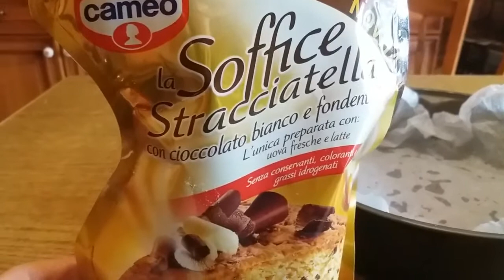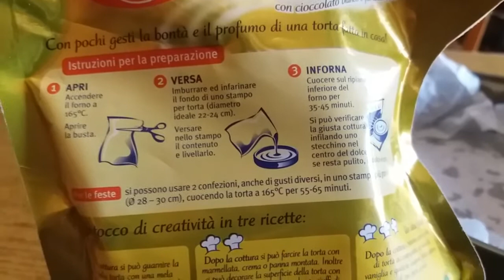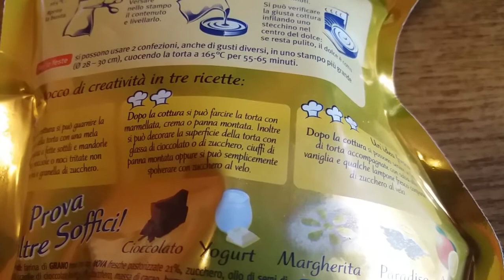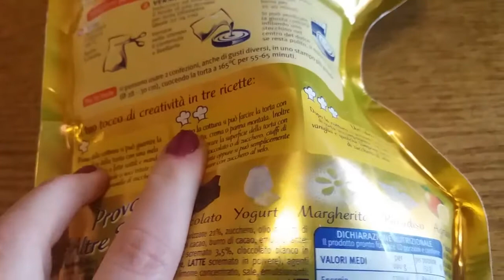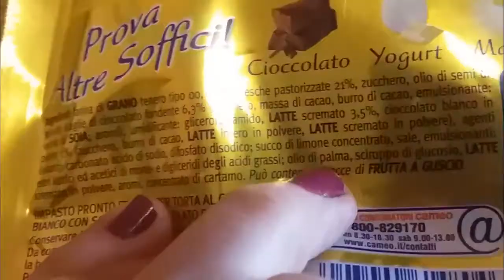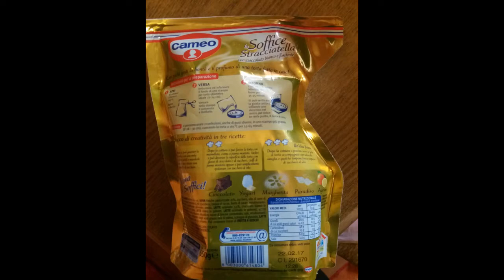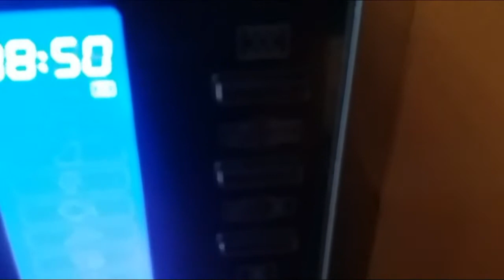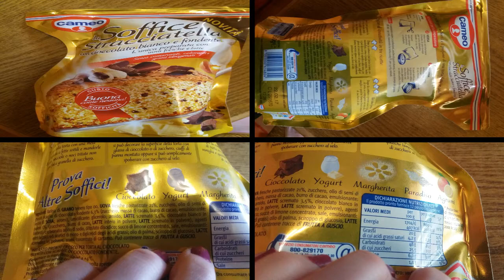CAMEO LA SOFFICE STRACCIATELLA...PROVIAMOLA INSIEME!!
Ciao!
Oggi proviamo insieme questa torta pronta della CAMEO SI chiama la soffice!!
è sufficiente mettere l'impasto nella tortiera e infornare!!

SU INSTAGRAM VI FARò TROVARE LA FOTO DEGLI INGREDIENTI!!

Come sapete preferisco fare torte, ma in generale cucinare partendo da zero..MA se trovo qualche prodotto PRONTO O SEMIPRONTO interessante , particolare o perché magari mi ispira lo provo volentieri ...almeno una volta!
e..ovviamente  faccio il video!!

oppure inserite al momento dell'acquisto il codice

DENISEP-B6C

PAGHERETE LA VOSTRA PRIMA BOX 7,99EURO  INVECE CHE 15,99 EURO

QUI' TROVATE L'ARTICOLO CON IL VIDEO PER SAPERE COSA è LA DEGUSTABOX!

LINK AL MIO ARTICOLO SUL BLOG

If you are a company interested in my channel and would like me to try some of your products that I may review them write to me here

→ contatti:

Tutti i prodotti che vi recensisco o segnalo, sono stati acquistati con i miei soldi , nessuno mi paga per fare video. se collaboro con qualche azienda (magari) , sarò io la prima a dirvelo..come ad esempio i video su trnd, desideri magazine, zubb, theinsiders.eu dove ricevo i prodotti gratis , ma comunque non mi pagano per fare video

Categoria
Guide pratiche e stile